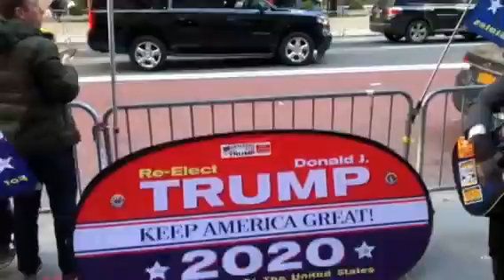F U D T NY H8's U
A quick snippet across the street from Trump Tower while the maga/kaga propaganda experiments rallied across the street